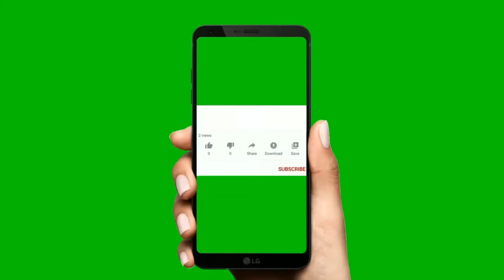Fullform of maths by home topper study channel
fullform of maths